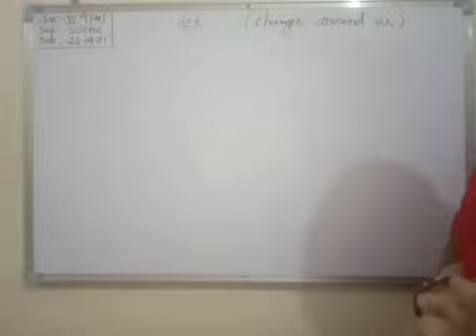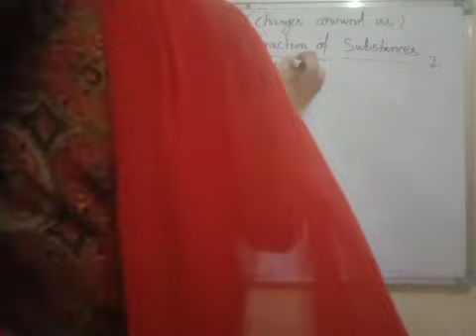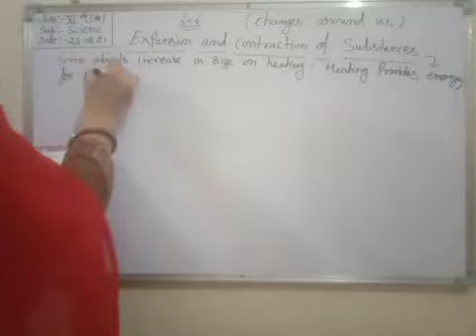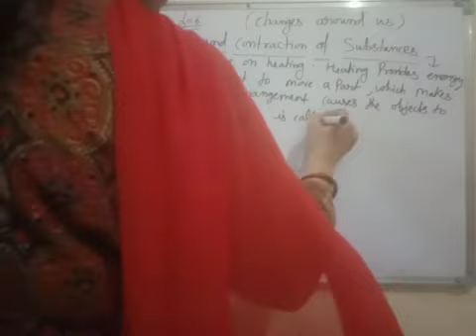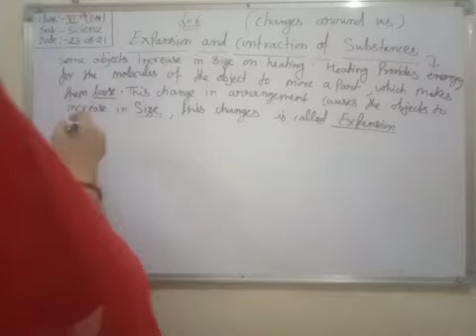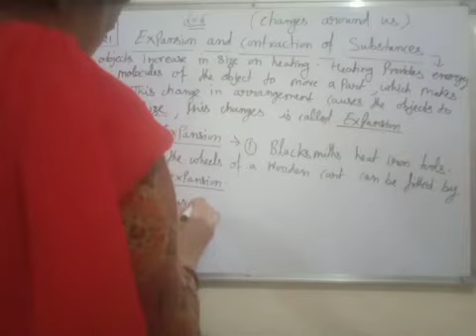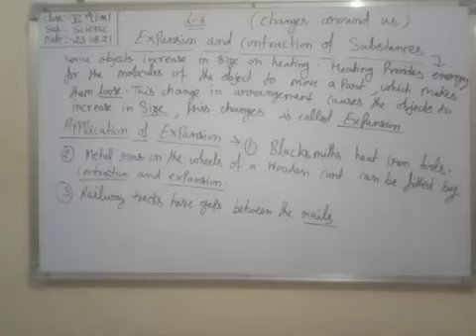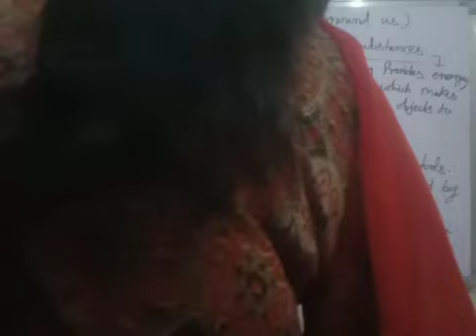Class 6th ( Science ) EM